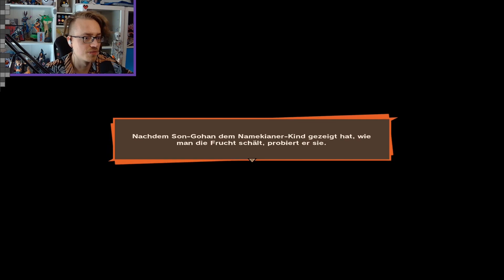DBZ Kakarot 🐲 ZARBON klatscht VEGETA richtig weg 😂💀ELDER GURU treffen und stärker werden 💪 Ep.10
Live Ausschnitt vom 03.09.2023